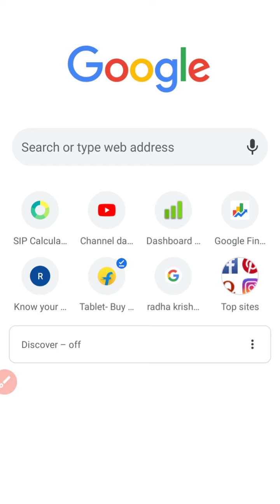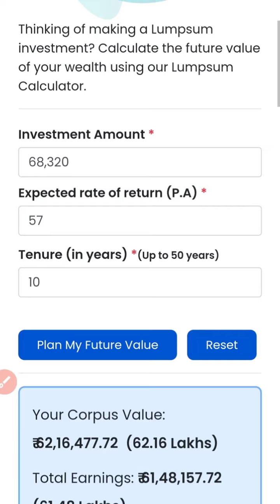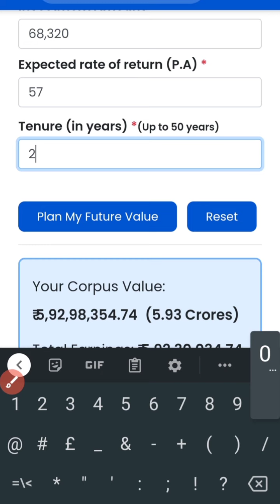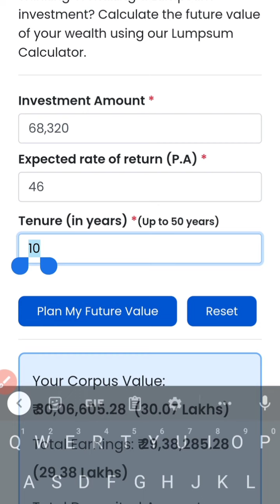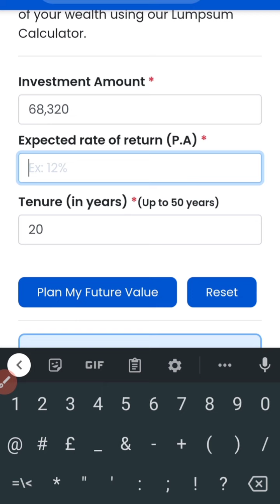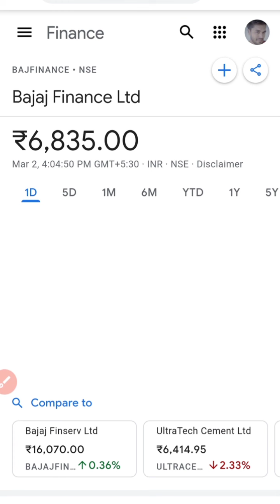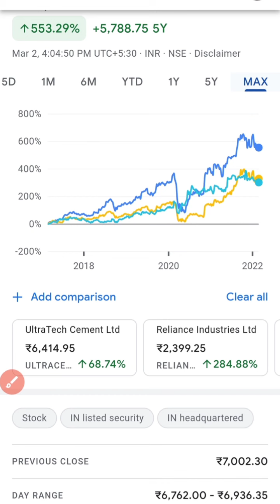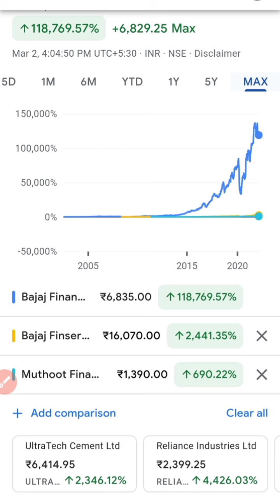How much earn from Bajaj Finance//Stocks with RK//